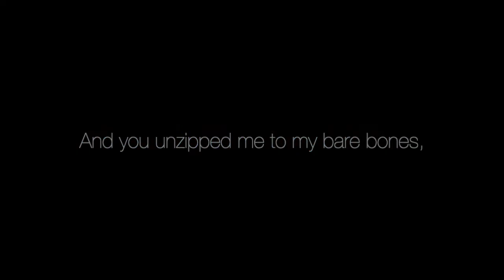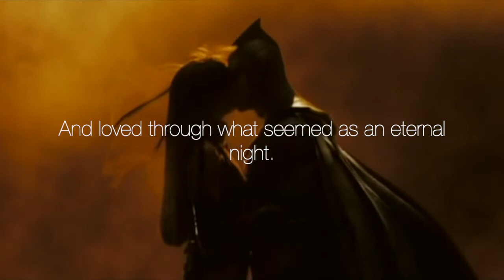Bare love [Halloween] [Video poem] [Love] [Kiss]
This is my 28th  poem : Bare love

About : This was poem I came up for poetry prompt request about a halloween theme on Instagram, I decided why not make it a video poem noting my inspiration for the poem. This video uses the video as it ism hence not monetised. But I wanted to keep the sequence and not play with it.

Hey, Hi I have written a book that is thriller/folk stories written in an interactive way that will never make you feel bored, check it out.

it's a psychological mystery/thriller. It's follows the story of the doctor and his encounter with his patients in and asylum. And in the last chapter, he understands something about himself.
The book is written like a set of poems, but tells a story.

All the poems in this channel are my own, So if you want to use it at least give a shoutout.

Hope you like the poem, if you like it, comment on it, if you dislike it, comment on it.
I am not gonna say I have the thickest skin, but I appreciate constructive criticism.

Also, there is a discord server, do join. We can chat on anything interesting.